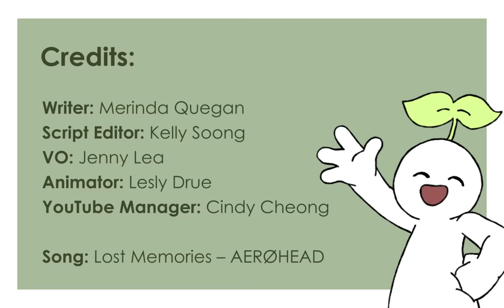How Your Childhood Influence The Way You Express Love (love styles)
What do each love styles say about your childhood? Have you ever wondered how your childhood affects your relationships when you grow up? If you want to be more productive, we recommend this game-changing app ; It's FREE to try out!

When it comes to relationships and dating, everyone has their own way of showing love. According to attachment theory, the things we have gone through as a child, and our childhood trauma can tremendously affect our love styles, attachment styles, and relationships.

Want to learn more about how your childhood can affect your love style? This video is for you

Credits
Writer: Merinda Quegan
Script Editor: Kelly Soong
VO: Jenny Lea
Animator: Lesly Drue  (2nd animation version)
YouTube Manager: Cindy Cheong

Credits:
Neal, J., & Frick-Horbury, D. (2001). The Effects of Parenting Styles and Childhood Attachment Patterns on Intimate Relationships. Journal of Instructional Psychology, 28(3), 178.
Yerkovich, M., & Yerkovich, K. (n.d.). What are the 5 love styles?